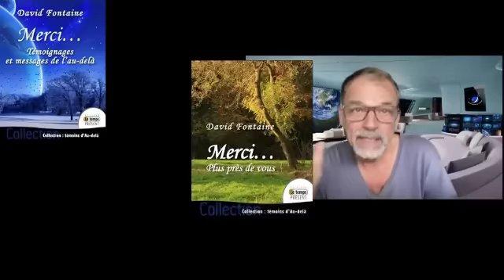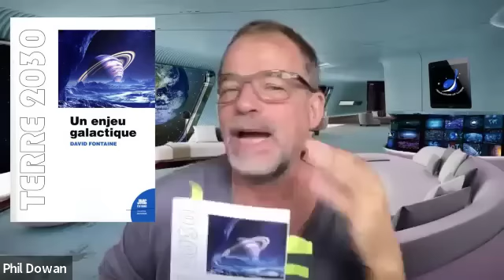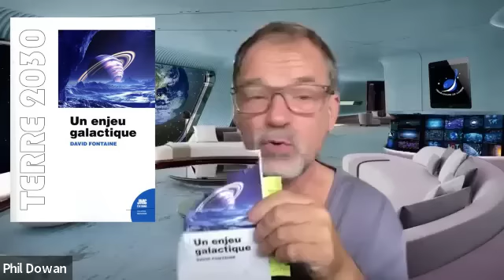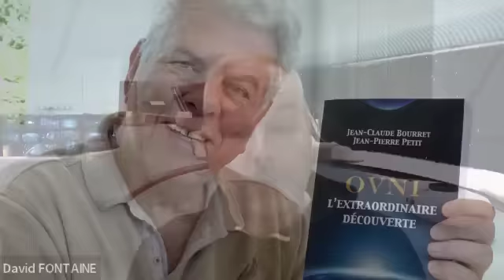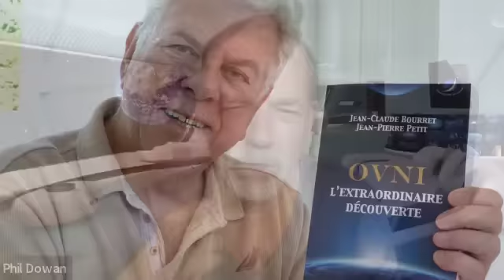Le médium David Fontaine voit la big rencontre avec nos frères galactiques en 2030 mais Phil en 2027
David attaché aux neurosciences a été bouleversé dans ses certitudes par des messages qu'il a reçu den 2022. Il les révèle dans son dernier livre " TERRE 2030 un enjeu galactique " ( JMG Editions )

MILLE MERCIS POUR VOS DONS !

DEMANDE D'INTERVIEW :
Vous êtes auteur, thérapeute, medium, formateur, coach, artiste ou atypique inspirant.
Vous souhaitez être interviewé sur DOWAN TV ?
Parlez-en avec Phil de vive voix et de vive image en entretien privé sur Zoom.
Prenez rendez-vous via son fidèle assistant virtuel Calendly qui saura vous  proposer un rendez-vous compatible avec votre agenda en tenant compte du décalage horaire.

Mille mercis à Hamdi Boukadida pour le montage et la miniature !

🚫Copyright: Les téléchargements, la re-publication ainsi que toute autre utilisation de cette vidéo et de son verbatim sont interdits.